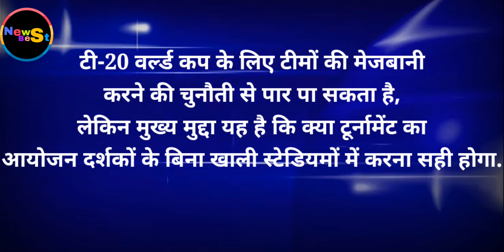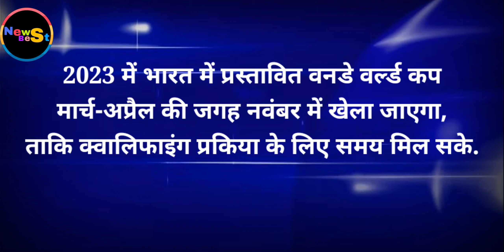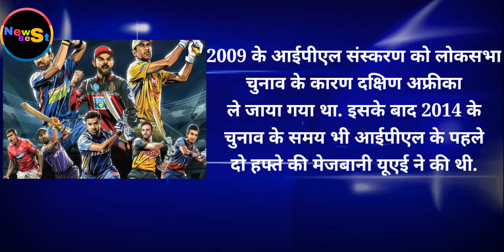Corona ke karan Australia me nahi hoga T20 World Cup es saal- IPL ka rasta hua saaf.2023 me hoga ye.